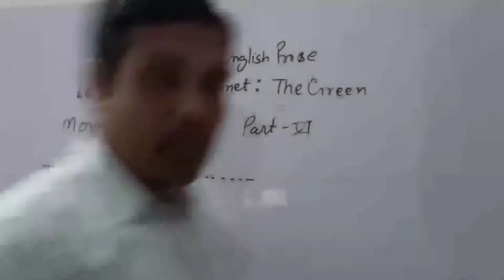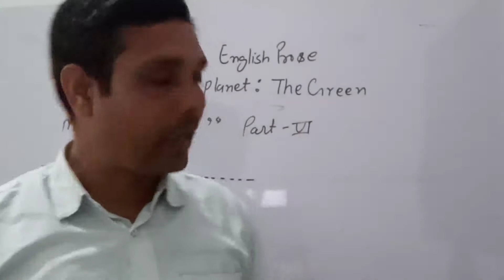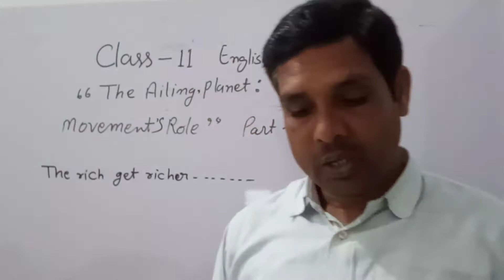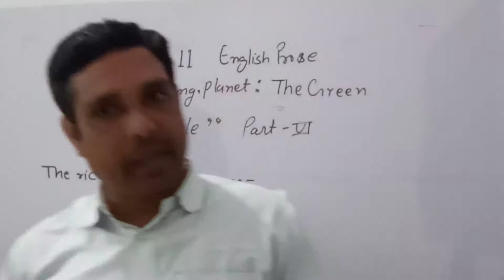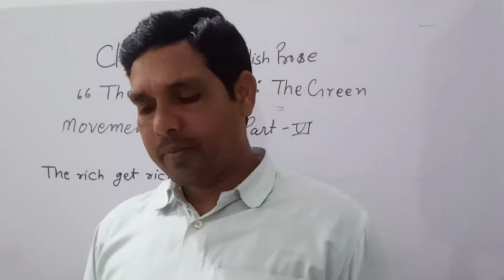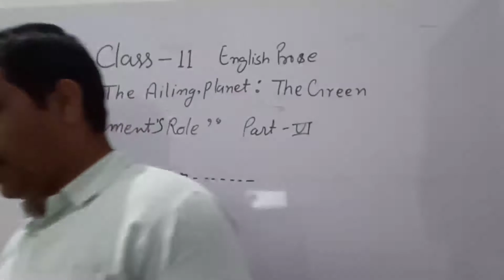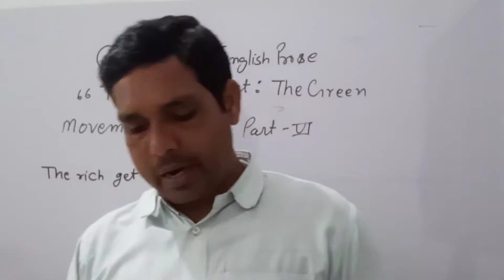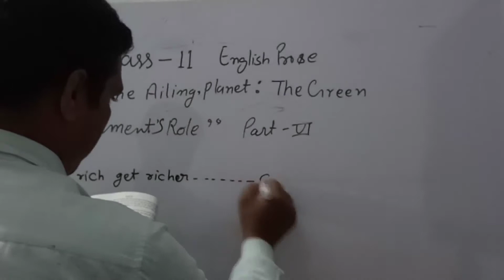class 11 english prose"The Ailing Planet:The Green Movement Role"part 6